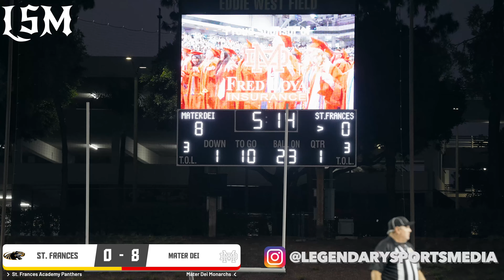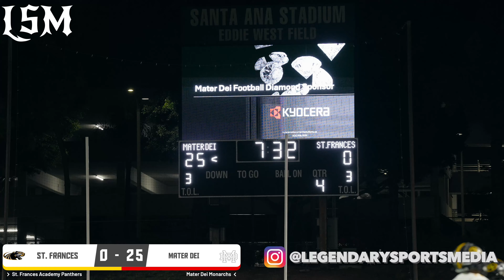#1 Mater Dei vs #24 St. Frances Academy 🔥- Powerhouse Showdown🍿 - Cali vs DMV💥